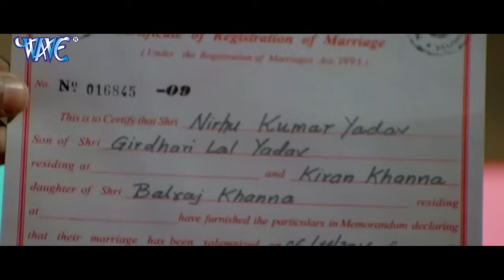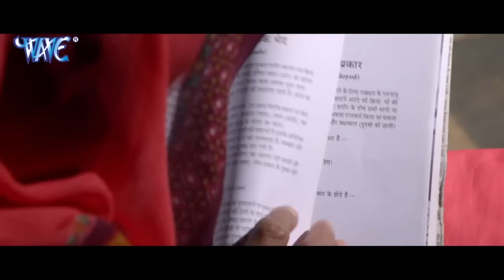New Film - Nirhua Hindustani Return | Dinesh Lal Yadav Nirahua | Neelam Giri | New Bhojpuri Movie